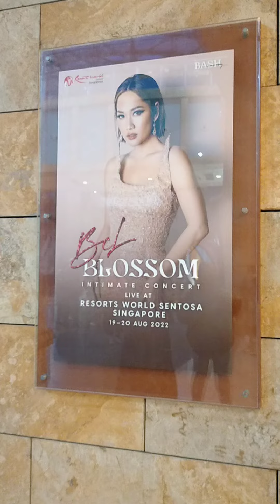BUNGA CITRA LESTARI BLOSSOM CONCERT SINGAPORE 🌸